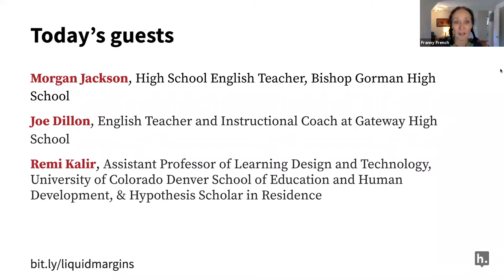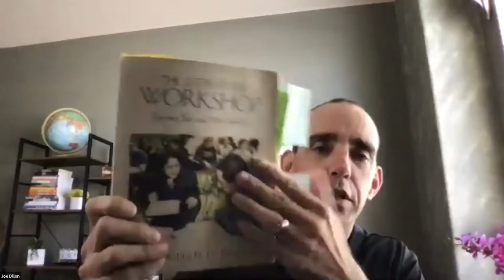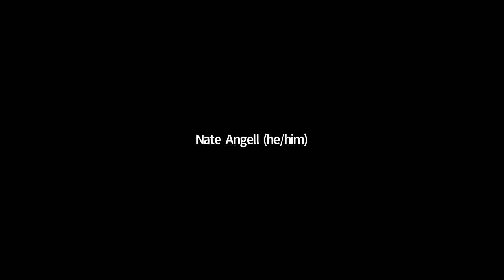Liquid Margins 022 | Literacy and Learning With Social Annotation in High School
Social reading is increasingly making its way into K12 schools. On this episode of Liquid Margins, we’ll be joined by Morgan Jackson and Joe Dillon, high school teachers who focus on reading, writing, and literacy. We’ll discuss their methods and practices for teaching with social annotation, and all the ways secondary school educators can use the margins to build reading comprehension and classroom community, and engage students more deeply in interpreting texts and practicing critical thinking.